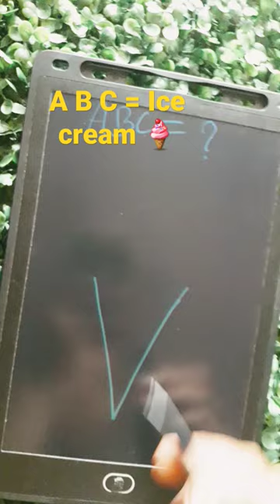A B C = Ice cream🍦🍦 Easy Drawing viralshorts